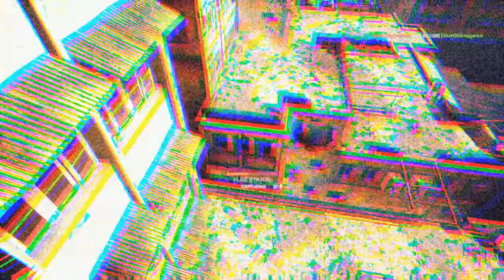Battlefield 4 + Flood Zone CQL R3 + Kentucky Fried Server CQ www kfs xxx Votemap + 2x xp kfs crew